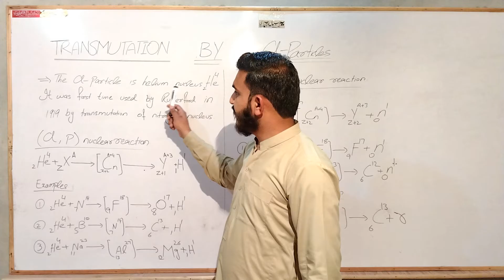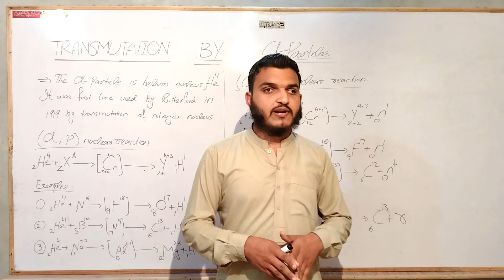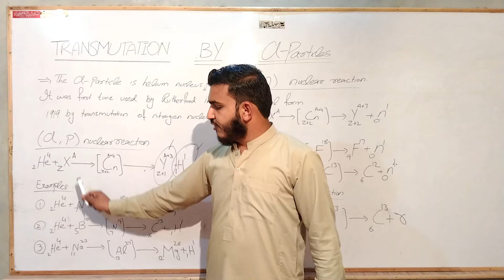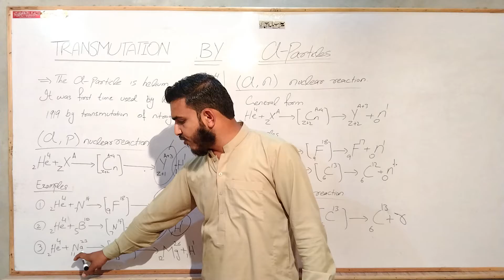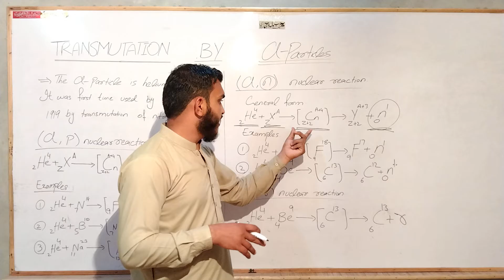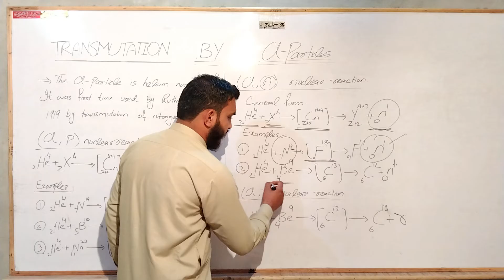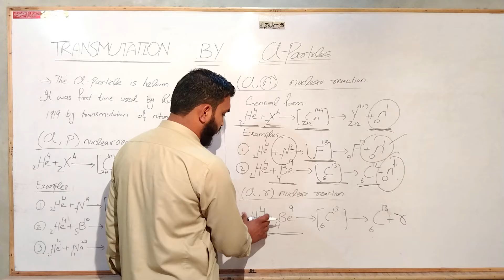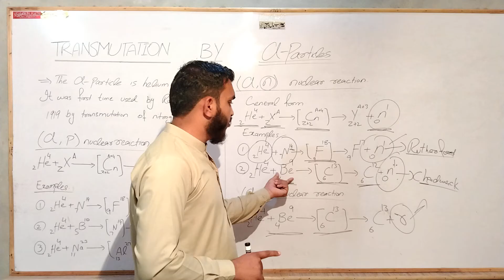Transmutation by alpha particles in Hindi\Urdu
ASSALAM-O-ALIKUM FRIENDS
In this video lecture u will learn about Transmutation by Alpha particles.

THIS IS THE ONLINE LEARING YOUTUBE CHANNEL IN WHICH U LEARN ABOUT MATRIC ,FSC AND BS LEVEL PHYSICS AND MATH
IF U HAVE ANY PROBLEM OR QUESTIONS ABOUT THESE SUBJECTS U CAN FREELY ASK US IN COMMENTS WE WILL FEEL GOOD TO HELP U .

We make these videos with the intention of educating others. Our understanding is that it is in correlation to Fair Right Use, however, given that it is open to interpretation, if any owners of the content clips would like us to remove the video, we have no problem with that and will do so as fast as possible.
Transmutationbyalphaparticles|physicistacademy